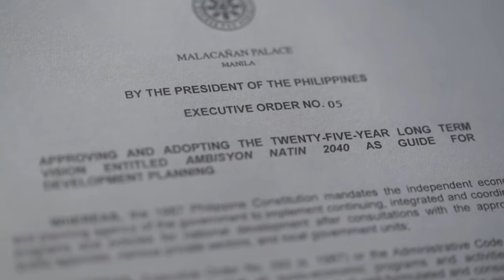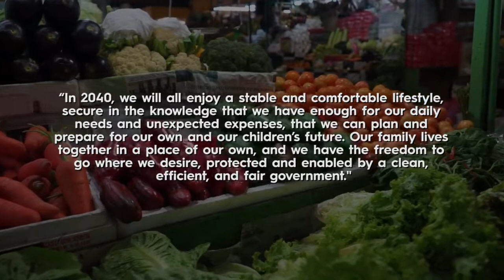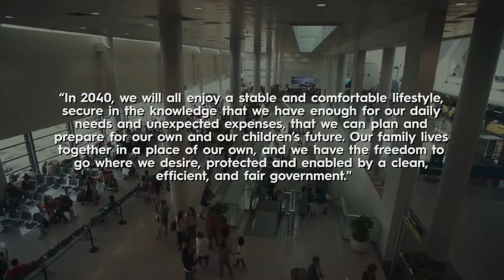AMBISYON NATIN 2040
WORTH TO SHARE:

AmBisyonNatin2040 - From Vision to Action
How can our collective vision be translated into concrete actions?
The country's development plans to be crafted and implemented until 2040 shall be anchored on AmBisyonNatin2040. The 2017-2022 Philippine Development Plan under the administration of President Rodrigo Roa Duterte will also translate his 0+10 Socioeconomic Agenda and the UN Sustainable Development Goals.